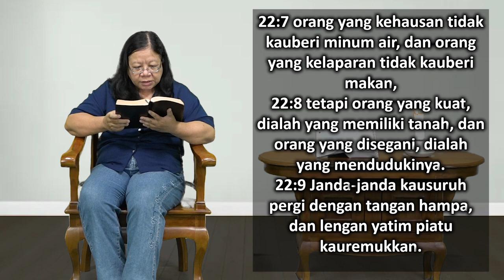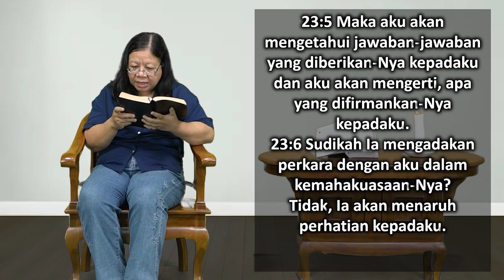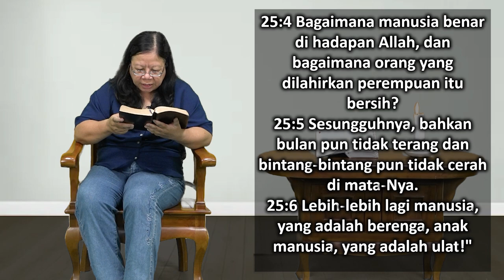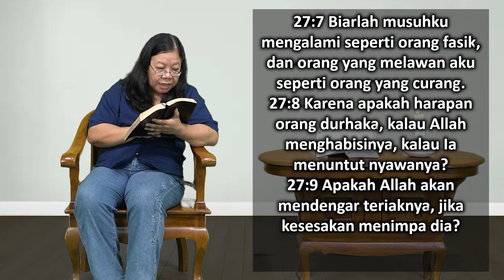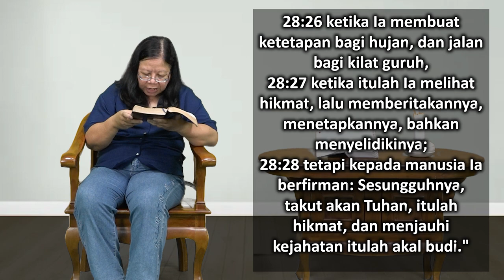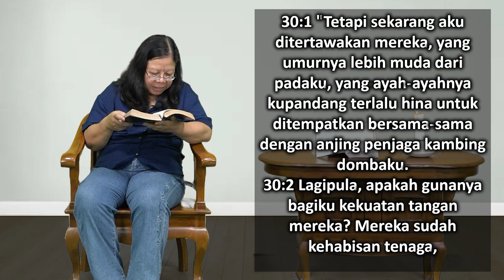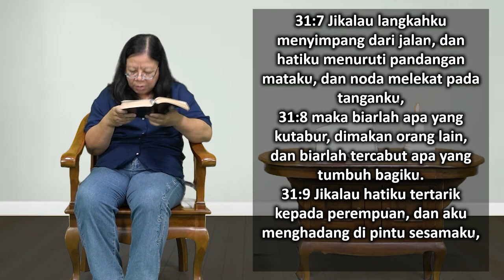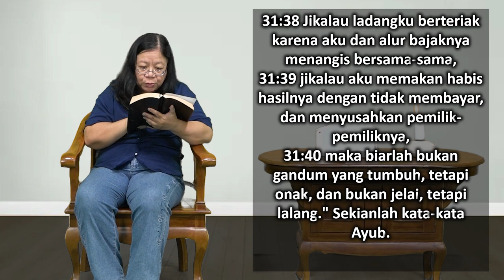Mari Membaca Alkitab | Hari ke 113 | Minggu, 23 April 2023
Bacaan : Ayub 22:1-31:40
Tema : "Masa Lalu Yang Menyenangkan"